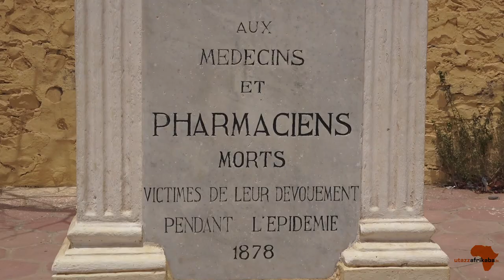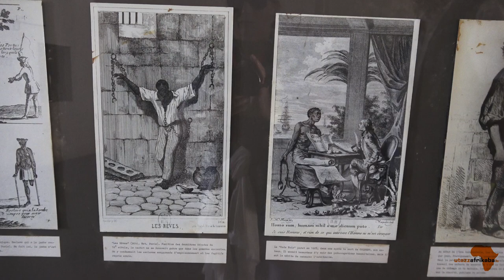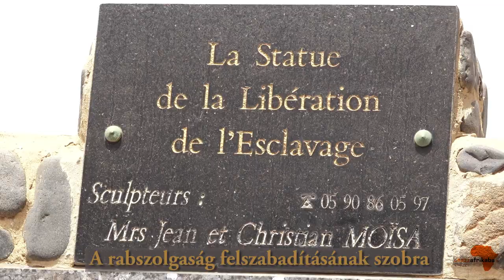Gore-Island, Senegal / Gorée-sziget, Szenegál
The historic places of the trans-Atlantic slave trade (slavery prison, historical museum) will be visited on this beautiful, Caribbean-style island (UNESCO World Heritage Site) which we will reach by a 20 minutes ferry journey from Dakar. Visit to the art market, insight behind the scenes of the art-makers. We will be able to purchase statues, souvenirs, textiles and jewelry.
The film was made by: KissFilm-Studio, Budapest